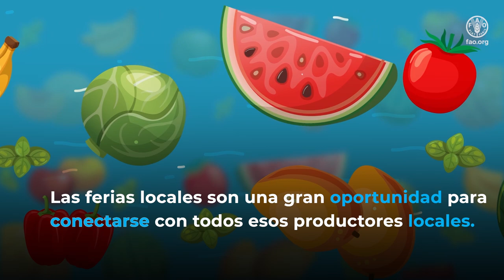Frutas y verduras locales, para apoyar la economía y preservar el ambiente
A través de este video la FAO impulsa a reconocer cuáles son algunas frutas y vegetales de temporada, puesto que son mucho más baratas que las importadas. Asimismo, se invita a visitar mercados de abasto, ferias libres y/o comunitarias, que ofrecen precios más convenientes; y planificar las comidas y compras, para saber cómo y cuándo aprovechar una gran variedad de frutas y vegetales, evitando sus desperdicios.